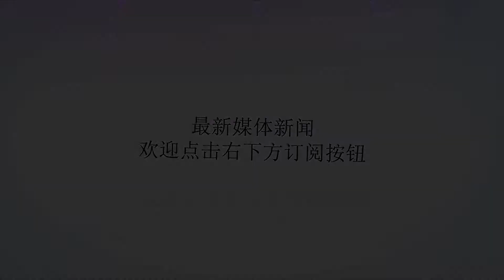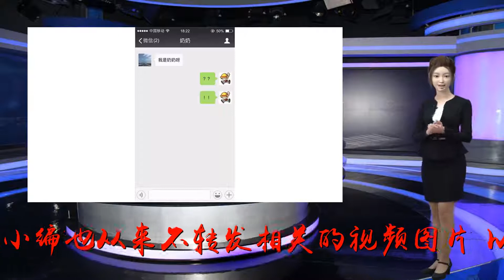怎么肥四？江西一女子被警方抓获！只因其在微信群发了这样的视频……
谢谢！小编是个喜欢看恐怖片的人，但身边的朋友无论是男是女都并不喜欢这个题材……因此小编也从来不转发相关的视频图片，以免吓到列表有心脏病或害怕的朋友。但有的人可没想那么多。8月22日，江苏省城西派出所接到一名男子李某报警称：有人在微信群内发布一段暴恐视频。经了解，该视频内容极为血腥恐怖，危害程度较大，城西派出所立即会同网警大队等部门对此立案侦查。经过调查，原来，是一名江西崇仁县女子许某在微信群内发布的该视频。但为何在朋友圈内发布此类视频，小编也未了解到具体情况。许某的行为已涉嫌宣扬恐怖主义、极端主义、煽动实施恐怖活动罪。目前，许某已被太仓警方取保候审，案件还在进一步侦办中。警方提示